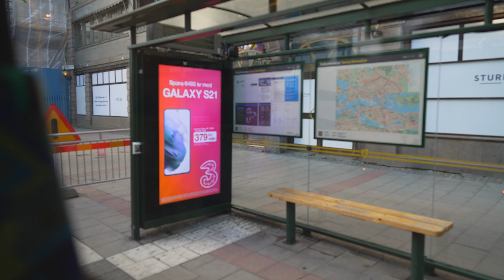Sweden, Stockholm, bus 2 ride from Slussen to Eriksbergsgatan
bus 0:04

May 2021